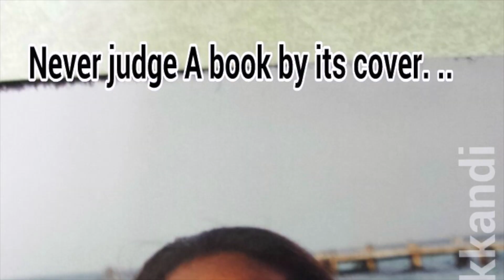Cant find the candle holder/Shopping for a makeover Vlogmas Day 5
Weekly family vlog

Family vlogs "D&D" : Dave and Diana 💋 💋 💋
💋 💋 💋  SPARKLEGIRL07 💋 💋 💋